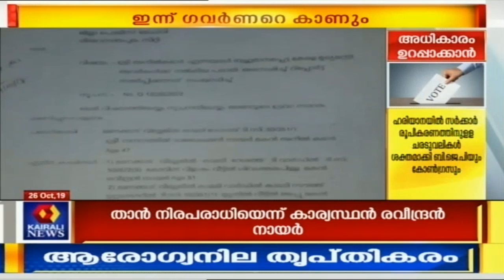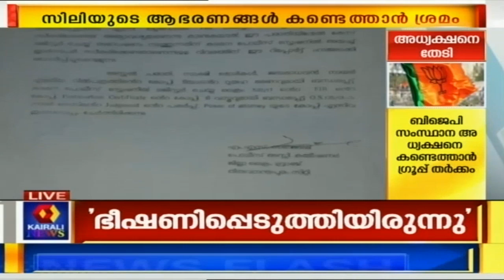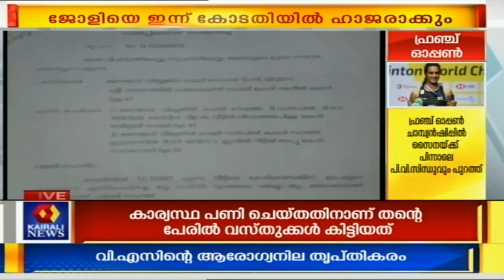കൂടത്തായി മോഡല്‍ തലസ്ഥാനത്തും; സ്വത്ത് തട്ടിച്ചത് മാനസികാസ്വാസ്ഥ്യമുള്ള കുടുംബാംഗത്തെ പറ്റിച്ച്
News @ 4 PM is the evening news bulletin aired in Kairali News  Politics, music, dance, festivals, human interest stories; everything finds its place in this exclusive bulletin.